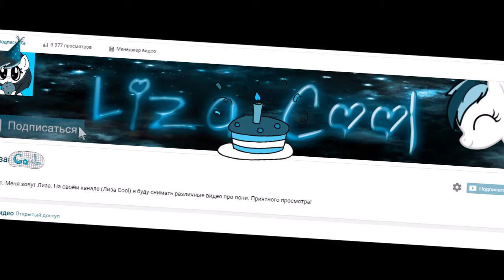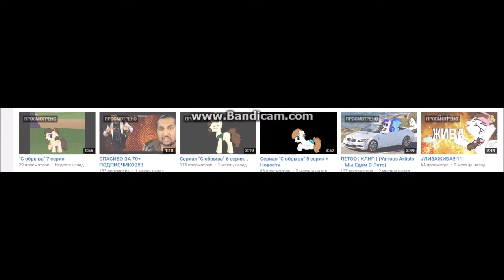ГОД КАНАЛУ!1!!!!! (видео опоздало)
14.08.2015 (Ровно год назад) Был создан канал:3